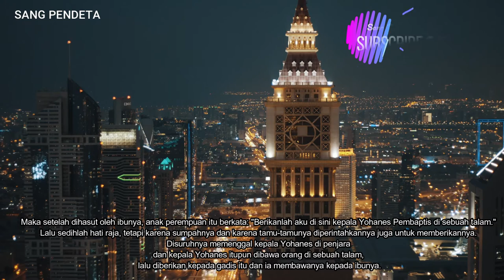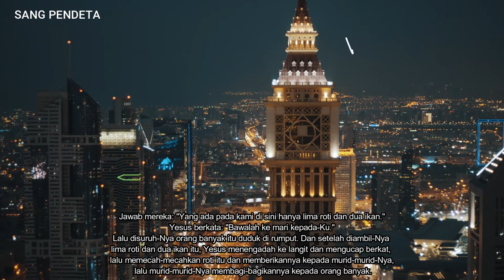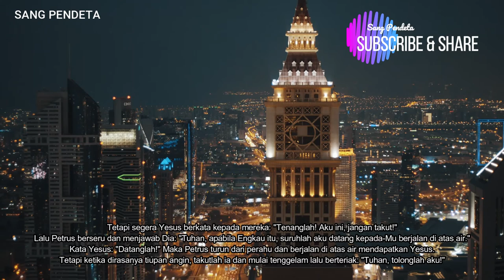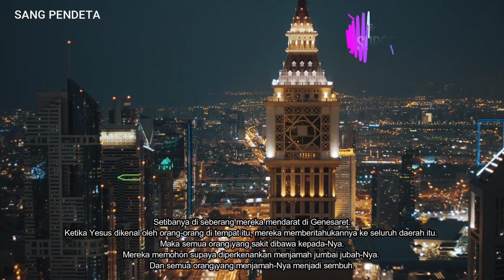Matius 14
Yohanes Pembaptis dibunuh - Matius 14